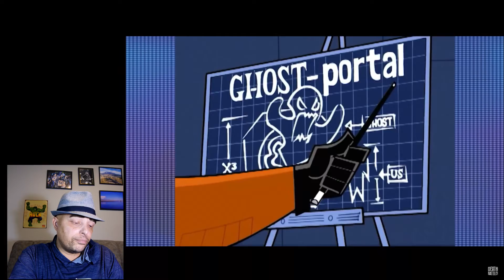Reacting to a Death Battle between Danny phantom and Ben 10! Must see action.